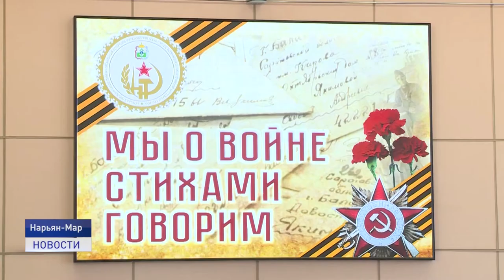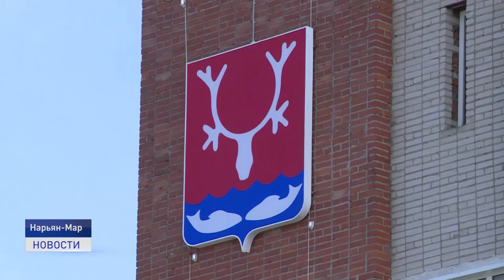МЫ О ВОЙНЕ СТИХАМИ ГОВОРИМ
«Мы о войне стихами говорим» - в Нарьян-Маре прошел конкурс чтецов среди ветеранских организаций округа. В нём приняли участие 25 человек. Жители сел участвовали в он-лайн режиме.